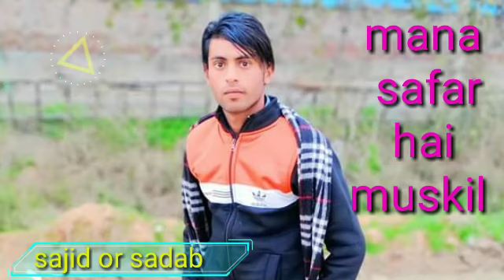💔💔💔💔Mona Safar hai mushkil 👰👰👰jhankar song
Ak Ansari